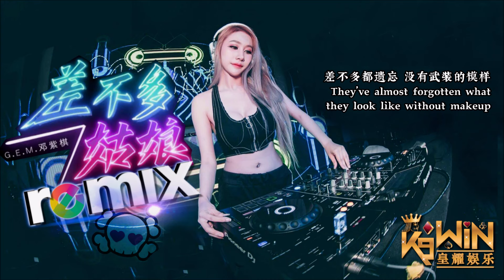G.E.M. 邓紫棋 - 差不多的姑娘【DJ REMIX 舞曲】⚡ Ft. K9win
G.E.M. 鄧紫棋- 差不多姑娘 Cha Bu Duo Gu Niang【DJ REMIX 舞曲】⚡ Ft. K9win

K9WIN 皇耀娱乐博彩
新马最火红线上博彩网站将会赞助史上最强网络DJ NAKEDSINS, 绝对让你耳朵怀孕
-  新会员Welcome Bonus 100%
-  体育， 现场真人赌桌，老虎机， 4D万字，线上扑克
-  提供每日回扣奖金
-  24小时线上服务